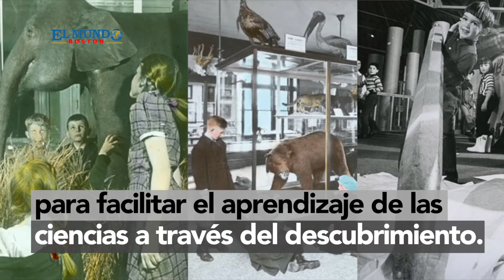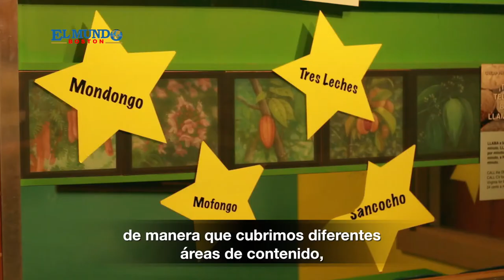El Mundo Boston – Boston Children's Museum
Por Ciro Arturo Valiente

En 1913 un grupo de educadores fundó el Boston Children's Museum en Jamaica Plain para facilitar el aprendizaje de las ciencias a través del descubrimiento.

Tras 103 años al servicio de la comunidad, en el museo siguen desarrollando habilidades fundamentales para los niños.

"No hay un lugar más maravilloso y divertido para jugar y descubrir en todo el mundo que el Boston Children's Museum, uno de los museos mas distinguidos y antiguos en el mundo", dijo Carole Charnow, presidenta y CEO.